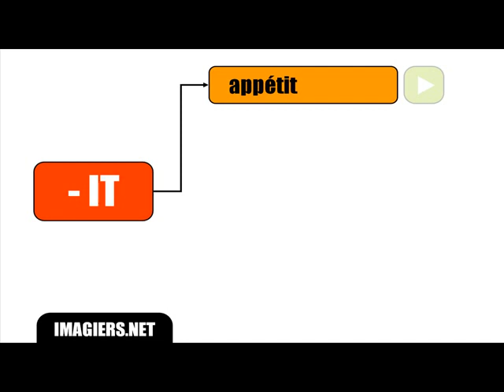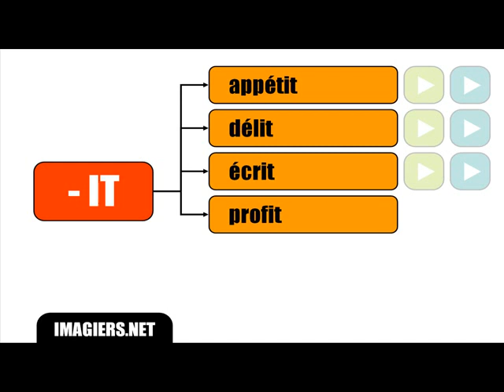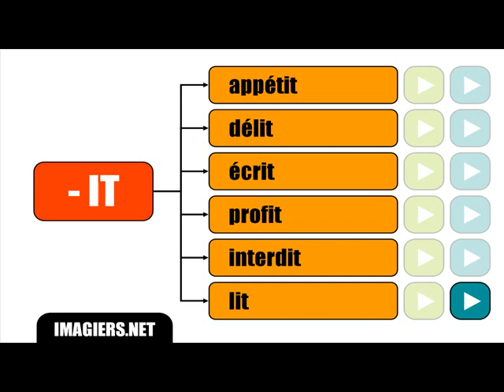درس الفرنسية = الحرف الأخير لا ينطق # IT